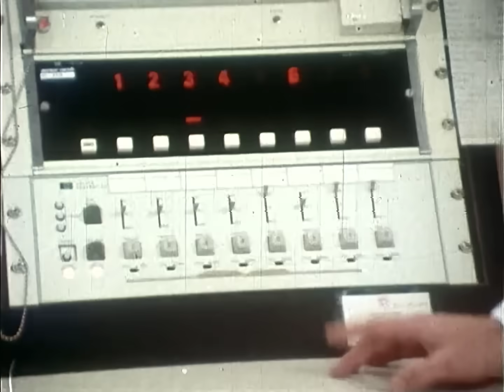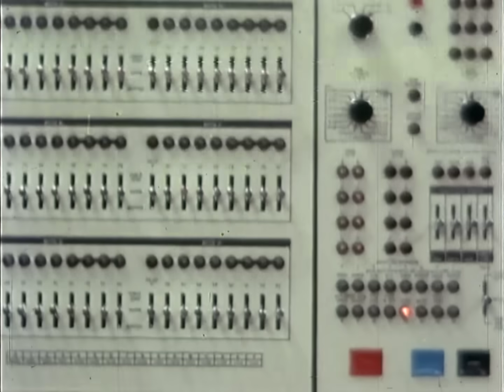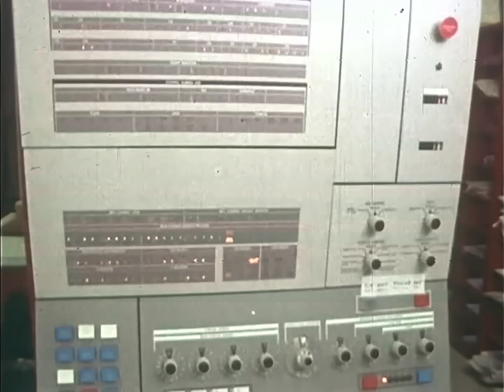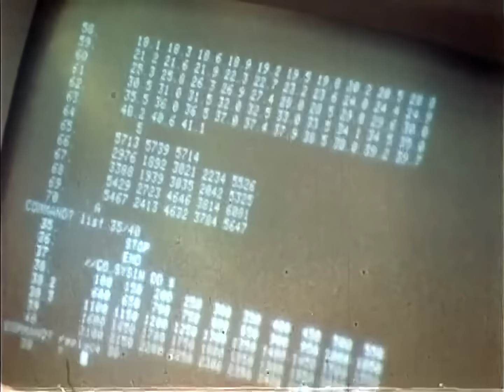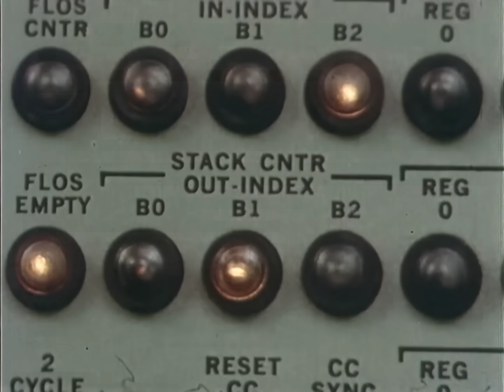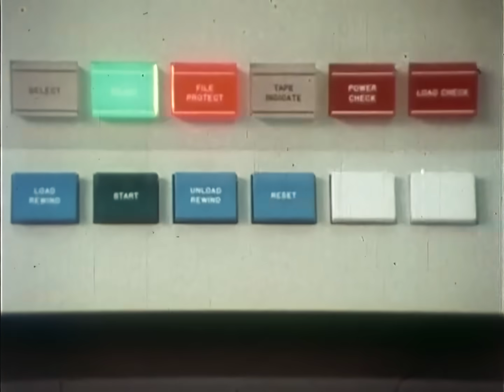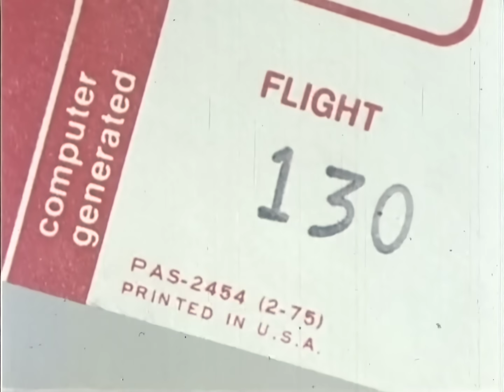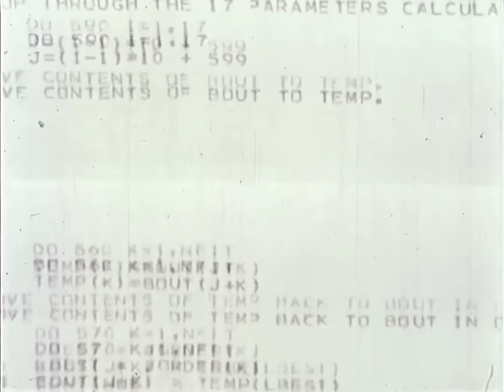Basic Computer Terms (1976)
The film features Harry, a business person overwhelmed by his back orders and unfamiliar with computers. Jane, a computer expert, explains basic computer concepts, including hardware, software, input, processing, memory, and output. She reassures Harry that computers are not to be feared, as they simply process information faster than humans. Through their conversation, Harry learns how to use a computer to manage his business more efficiently, ultimately leading to improvements in his work.